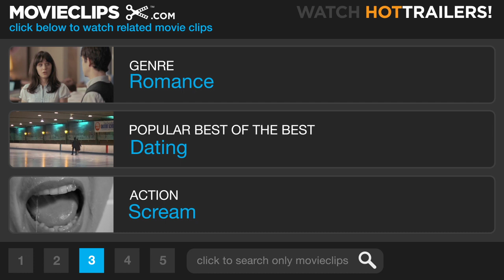Win a Date with Tad Hamilton! (5/10) Movie CLIP - Tad's Back (2004) HD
CLIP DESCRIPTION:
Tad (Josh Duhamel) makes a visit to Rosalee's (Kate Bosworth) workplace with the intention of spending more time with her and setting his priorities straight.

FILM DESCRIPTION:
Robert Luketic (Legally Blonde) directs the romantic comedy Win a Date With Tad Hamilton! from a screenplay by TV scriptwriter Victor Levin. Famous Hollywood actor Tad Hamilton (soap opera star Josh Duhamel making his film debut) is trying to promote his new movie. His manager (Sean Hayes) and his agent (Nathan Lane) both convince him to participate in a dating contest in order to improve his bad-boy image. The contest is won by Rosalee Futch (Kate Bosworth), an attractive young checkout girl who works at a Piggly Wiggly in West Virginia. When Tad ends up falling in love with her, he's willing to give up big-city life and move to small-town America. Meanwhile, her best friend and co-worker Pete (Topher Grace) is finally motivated to reveal his secret crush on her. Rosalee finds herself in the middle of a love triangle between her closest friend and a dream date.

CREDITS:
Cast: Josh Duhamel, Topher Grace, Kate Bosworth, Ginnifer Goodwin
Director: Robert Luketic
Producers: Lucy Fisher, William S. Beasley, Gail Lyon, Douglas Wick
Screenwriter: Victor Levin